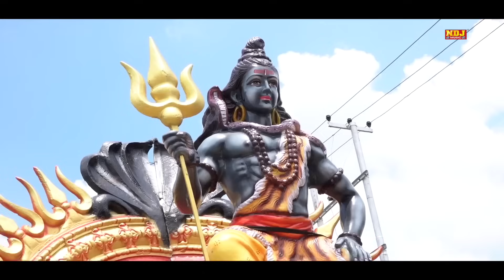महाशिवरात्रि का स्पेशल भोले भजन | Suresh Gola, Rajbala Bahadurgarh | Mahashivratri Special Bhajan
The Entire NDJ MUSIC Family Heartly Welcomes All The Good Listeners.

🎧 Song - पिया सावन का मेला
🎧 Singer - Suresh Gola Palwal  , Rajbala Bahadurgarh
🎧 Writer - Hareram Baisla
🎧 Music Label & Presents By : NDJ MUSIC (NDJ Bhakti Sagar)

(RCI-1700) - Piya Saman Ka Mela